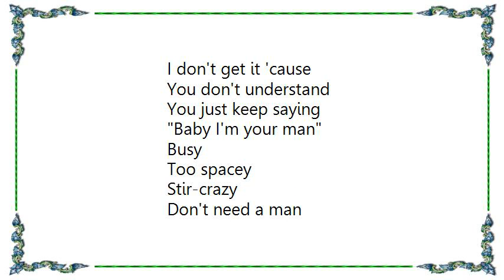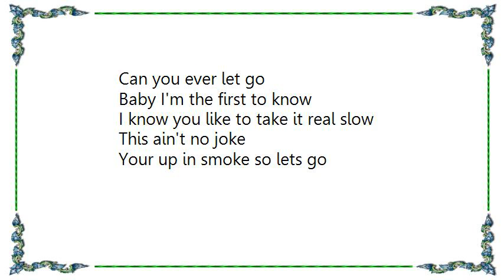Lene - Up in Smoke Lyrics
[Lyrics Lene - Up in Smoke]
Did your high rent low life friends all leave
'Cause even they know
Your living make believe
And if I was to cut off your supply
Would you curl up into a ball and die?

If you lost the number of your man in town
Would you start crying baby
When the sun went down
Could you handle the chills
Could you handle the sweat
It'll cloud out your mind
Can't make me forget

Busy crazy
I'm just lazy
When I let ya
Phase me

I don't get it 'cause
You don't understand
You just keep saying
Baby I'm your man

Busy
Too spacey
Stir-crazy
Don't need a man

You so hot on deliveries
But you never bring me
The thing that I need
You look a little green

Don't need your blues
Your the only thing I ever wanted to do
But as you lock yourself in your haze
You got too many ultraviolet rays

Your heads a mess
Your brains got slow
You say I'll never leave
But I'm the first to go

Can you ever let go
Baby I'm the first to know
I know you like to take it real slow
This ain't no joke
Your up in smoke so lets go